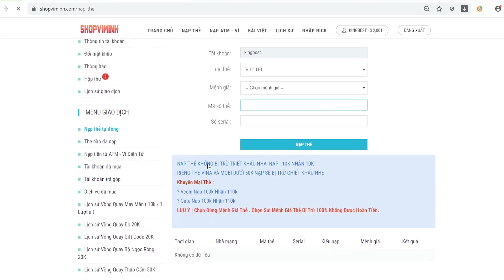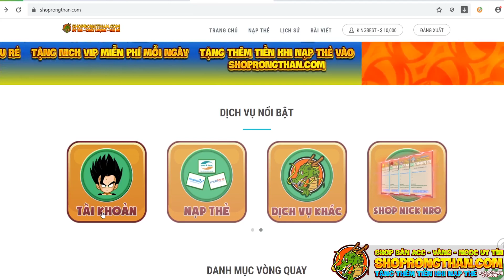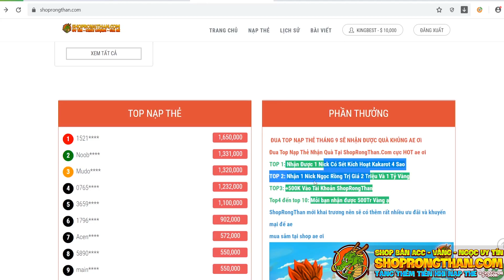Ngọc Rồng Online - Nick Xayda Bí Ẩn 40 Tỷ Bị Kẹt Trong Nhà Ông Gohan , Giải Mã Nick Bị Kẹt Vô Lý !